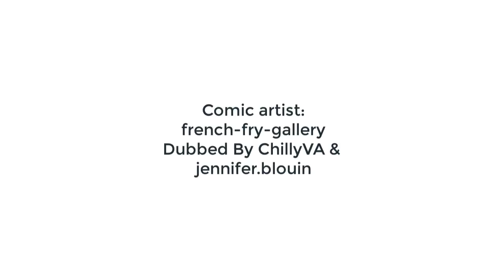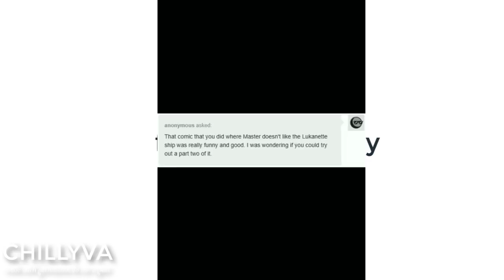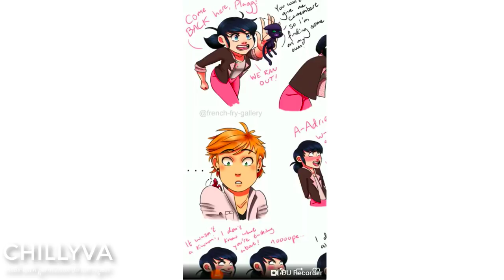MARINETTE HATES ANIME!【Miraculous Ladybug Comic Dub Compilation